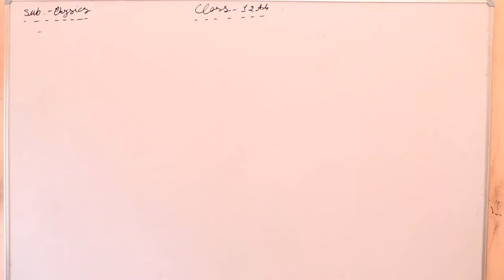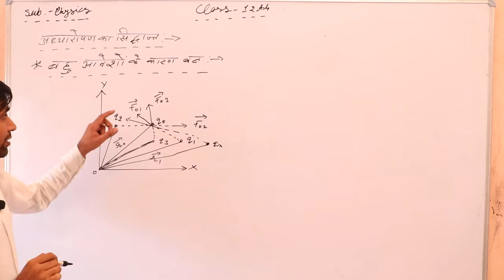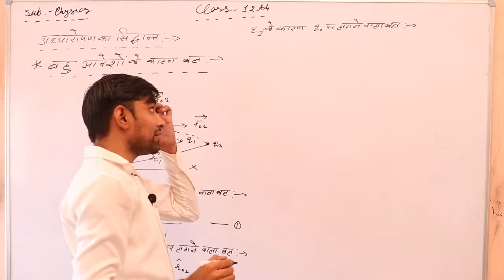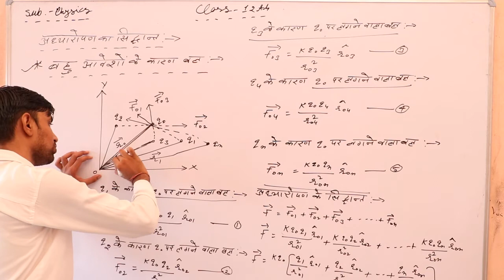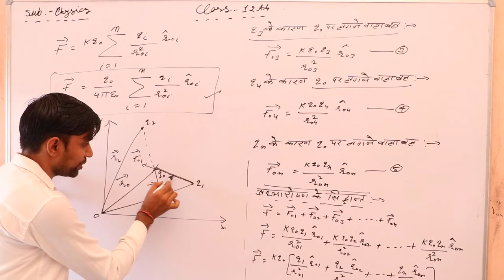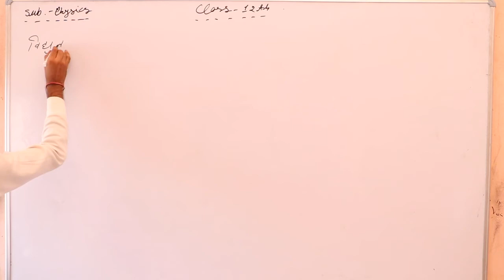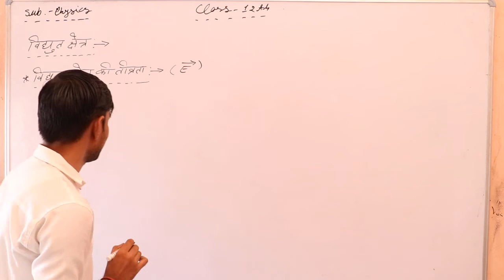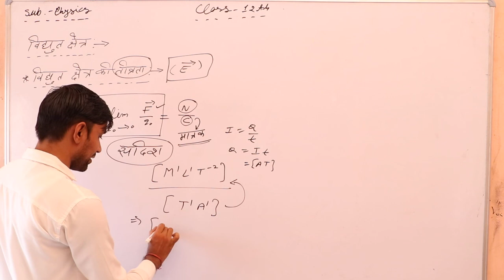12th physics chapter -2 विधुत क्षेत्र (Electric Field) आवेशन की विधियां,स्वर्णपत्र विधुतदर्शी Part 6